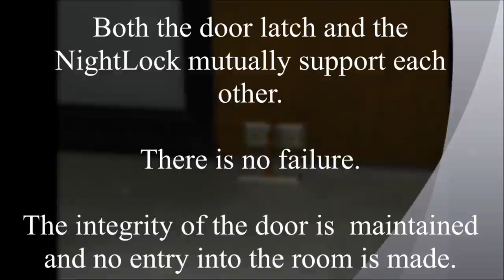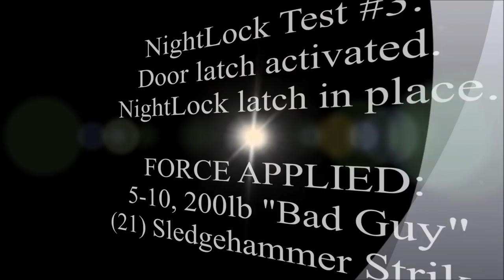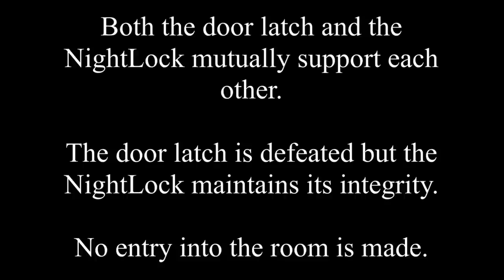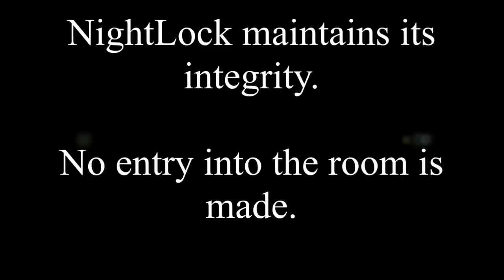Police Officer Testing Nightlock Lockdown Door Barricade Classroom Doors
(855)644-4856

Classroom Door Barricade Device TESTED by School Resource Officer.
The Nightlock Lockdown, classroom lockdown device is for Teachers to barricade the classroom door during emergency lockdown events, such as Active shooter / Intruder scenarios.
This Video shows actual testing by Officer Nate Henyan, School Resource Officer, in Central Washington. Video shows testing on Inward and Outward swing doors.
"The NightLock is so simple in it's design, yet so effective in accomplishing the desired effect of reinforcing
and securing both inward and outward swinging doors.  After testing it on actual school doors I am so confident
that I have recommended it to my school district as well as the surrounding school districts".

It barricades the classroom door from inside the classroom. It works on Out swing and In swing doors.
Homeland Security, and Alice Training programs advocate barricading classroom doors with classroom furniture when a present danger , intruder, or active shooter is in the school. But the Nightlock Lockdown is faster and easier.
Use during shelter in place and lockdown drills.
The door barricade was also tested by Flint Kettering University-Engineering Department in Flint, Mi to withstand 2,000lbs of push force and 1,600lbs of pull force.
ALSO: great for Corporate Risk Management, Retail, Office, Church, University, College and more.

Nightlock is being used in 4,000 Public schools, Independent schools, Colleges, Government buildings,
and Hospital Safe rooms, Offices, classrooms.

Pricing for this product has changed as of July 2023.  Now (as low as $65.00 each, call for details) Video shows old pricing, and is not applicable.